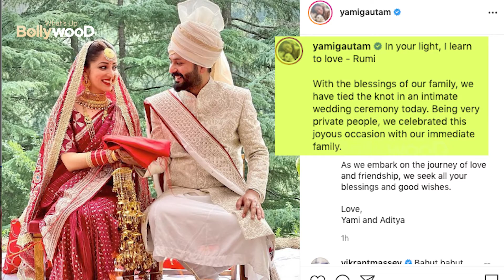From Yami Gautam to Rani Mukherjee Actors who's wedding was a shock to Fans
There are many Bollywood stars who do not like to talk about their personal life.  In such a situation, the fans cannot peek into the lives of these stars.  There are many Bollywood stars who hid their love from the world.  At first these stars secretly dated each other.  After that they got married.  Bollywood stars have surprised the fans many times by getting married suddenly.  In this report, we are going to tell you about these Bollywood couples.

 Yami Gautam - Aditya Dhar

 Bollywood actress Yami Gautam has taken seven rounds with Aditya Dhar 2 days ago i.e. on 4th June 2021.  After getting married, the fans came to know that Yami Gautam was dating Aditya Dhar.  At first the fans could not believe this news.  Yami Gautam really gave a big surprise to the fans.

 Dia Mirza - Vaibhav Rekhi

 On February 15 this year, Dia Mirza also surprised people by getting married.  A day before the wedding, the fans came to know that Dia Mirza is dating Vaibhav Rekhi.  Suddenly Dia Mirza's second marriage had taken people by surprise.

 Anushka Sharma-Virat Kohli

 People knew for a long time that Anushka Sharma and Virat Kohli are dating each other.  No one thought that this couple would suddenly tie the knot.  Anushka Sharma-Virat Kohli got married in the year 2017 in Italy.  People did not understand why Anushka Sharma and Virat Kohli got married in Italy.

 John Abraham - Priya Runchal

 In the year 2014, the news of the marriage of Bollywood's handsome hunk John Abraham and Priya Runchal had left people in shock.  People were shocked to hear the news of John Abraham- Priya Runchal's marriage.  No one understood when these two stars got married.

 Shreya Saran-Andrei Koschev

 In the year 2018, South actress Shreya Saran got married secretly with her boyfriend Andrei Koschev.  The wedding pictures had rocked social media.  A few people attended the wedding of Shreya Saran and Andrei Koschev.

 Neha Dhupia - Angad Bedi

 Neha Dhupia and Angad Bedi got married in the year 2018 in a Gurudwara in Delhi.  The fans came to know this truth after the wedding pictures surfaced.

 Preity Zinta-Jean Goodenough

 Bollywood actress Preity Zinta married her boyfriend Gene Goodenough in the year 2016.  Preity Zinta and Gene Goodenough had vowed to live together in a small ceremony in Los Angeles.  The news of Preity Zinta's marriage left people stunned.

 Urmila Matondkar - Mir Mohsin Akhtar

 Bollywood actress Urmila Matondkar married Mir Mohsin Akhtar in the year 2016.  The news of the sudden marriage broke the hearts of millions of fans of Urmila Matondkar.

 Rani Mukerji - Aditya Chopra

 Rani Mukerji does not like to talk about her personal life.  In such a situation, people did not even know that Rani Mukerji is dating Aditya Chopra.  Rani Mukerji took seven rounds with Aditya Chopra in the year 2015.  This news was nothing less than a shock for the fans.